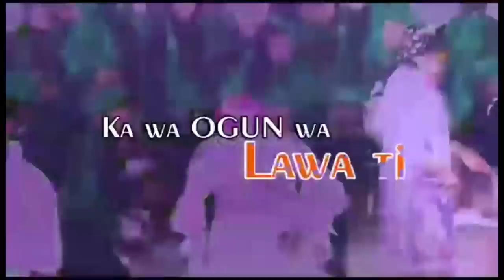IRI OWURO {MORNING DEW} Saturday 5th aUGUST 2023 WITH bABASEBIOBA